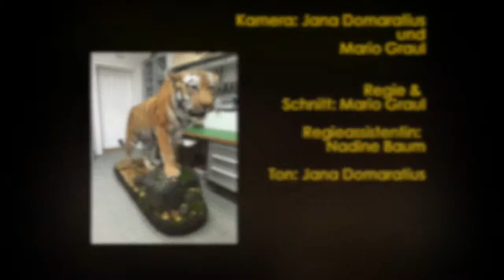🔥 Präparation eines Tigers im Naturkundemuseum Leipzig Doku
🗨️ Videoquelle: Mario Graul

Geschichte
Ägyptologie
Antike
Archäologie
DDR
Erster Weltkrieg
Mittelalter
Moderne
Neuzeit
Römisches Reich
Zweiter Weltkrieg
In eigener Sache
Kirche & Religion
Christentum
Evangelismus
Islam
Judentum
Krieg
Bundeswehr
Militär
Waffen
Länder
Afrika
Ägypten
Amerika
Nordamerika
Südamerika
Asien
China
Japan
Nordkorea
Thailand
Vietnam
Europa
Dänemark
Deutschland
Frankreich
Italien
Norwegen
Österreich
Spanien
Russland
Schweden
Urlaub & Reisen
Menschen
Berufe
Arzt
Astronaut
Feuerwehr
Pilot
Polizei
Rettungsdienst
Soldat
Drogen & Sucht
Alkohol
Cannabis
Crystal Meth
Ectasy
Kokain
LSD
Gesellschaft
Gesundheit & Medizin
Gruppierungen
Gangs
Bandidos
Hells Angels
Hooligans
Mafia
Nazis
Rassismus
Sekten
Terrorismus
Ultras
Hobby und Freizeit
Körper
Krankheiten
Kunst
Medien
Fernsehen
Serien
Musik
Zeitung & Zeitschriften
Millionäre
Nahrungsmittel
Essen
Fisch
Fleisch
Getränke
Persönlichkeiten
Autoren
Diktatoren
Hitler
Musiker
Politiker
Schauspieler
Sportler
Unternehmer
Politik
Linke
Verbrechen
Folter
Gefängnis
Korruption
Mord
Tierquälerei
Todesstrafe
Völkermord
Wirtschaftskriminalität
Sport
Basejumpen
Bergsteigen
Fußball
Kampfsport
Motorsport
Reitsport
Skifahren
Technologie
Atomkraft
Auto
Bauwerke
Computer
Energie
Handy
Internet
Luftfahrt
Raumfahrt
Schifffahrt
Technik
Umwelt
Katastrophen
Atomkatastrophen
Erdbeben
Ölkatastrophen
Tsunami
Wirbelstürme
Klima
Natur
Pflanzen
Tiere
Verschiedenes
Astrologie
Mystery & Mythen
Unerklärliches
Wirtschaft
Finanzkrise
Geld
Unternehmen
Wissenschaft & Forschung
Astronomie & Weltall
Naturwissenschaft
Tierwissenschaft